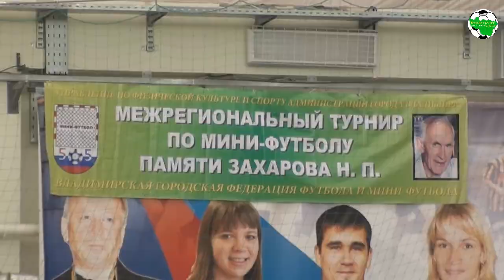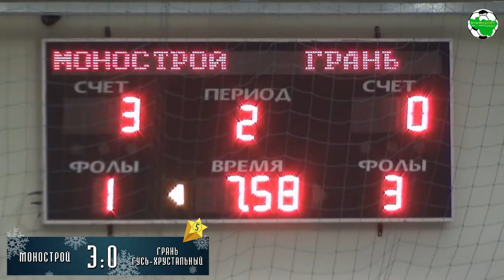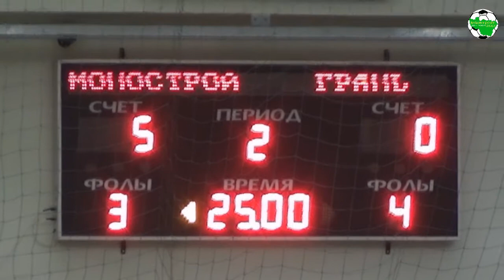Christmas Stars 2018. Монострой - Грань